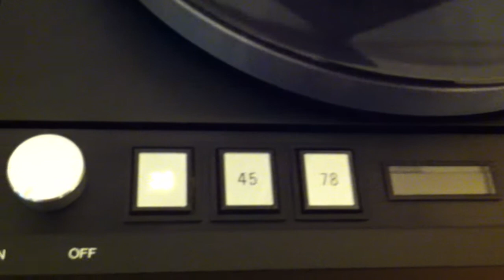Thorens TD-126/Denon DL-110 ---- Diana Krall (Califonia Dreaming)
TT was connected to SUT Sowter 9580 to MX-110Z and to 45 mono blocks then Khorns speakers.